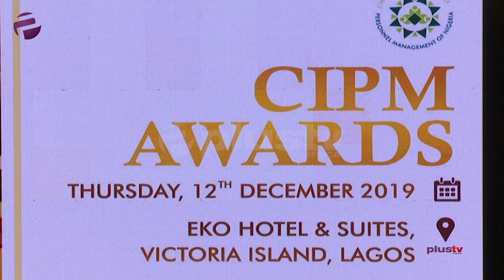CIPM Awards: Hr Managers Tasked To Employ Best Practices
Personnel managers drawn from oil and gas, manufacturing, tech, media among others gathered to reward excellence as well as seek new ways to align with global h.r best practices.

Our correspondent, Mary Chinda, who was at the  2019 chartered institute of personnel management award, Thursday night reports.